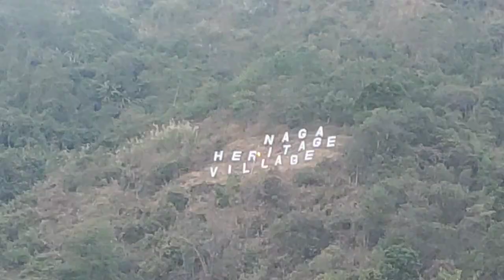হৰ্ণবিল উৎসৱ Night Program 🤟| B Boys যক লগ পালো😱 | ৰাতি View চাওক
হৰ্ণবিল উৎসৱ Night Program 🤟| B Boys যক লগ পালো😱 | ৰাতি পাহাত সোলো |